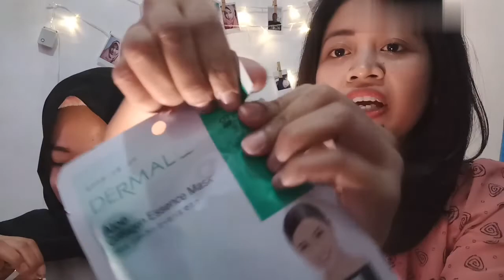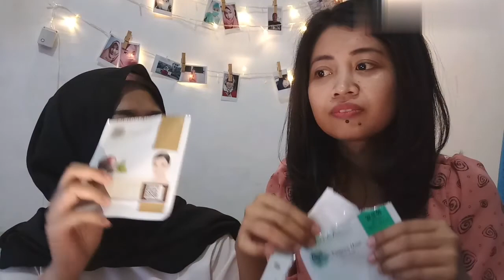Nyobain Masker Dermal.. Fresh banget